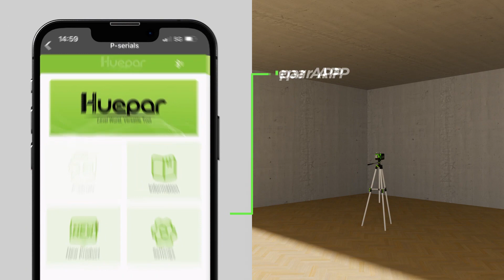Huepar P03CG - 3D Laser Level Self Leveling Bluetooth outdoor Line Laser Green Beam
Huepar P03CG 12 Lines 3D Green Laser Level Specifications:
● Laser Beam: Green Beam
● Projection: 12 Green Laser Lines
● Laser Class: Class 2 (IEC/EN60825-1/2014), 1mW power output
● Laser Wavelength: Germany Osram 510nm-530nm
● Horizontal / Vertical Accuracy: ±3mm/10m, ±1/13 in. at 33 ft
● Leveling / Compensation Range: 3.5°±1°
● Leveling Time: ≤3s
● Working Distance: ≥40m, ≥80m with detector
●Working Time: About 9 hours with li-ion battery,
● Power Source: 10.8V / 2600mAh Li-ion battery
● Mount Size: 1/4''-20 & 5/8''-11
● IP Rating: IP54, waterproof, dustproof and shockproof, reliability and robustness
● Operating Temperature: Between -10℃ and +50℃
● Storage temperature: Between -20℃ and +70℃